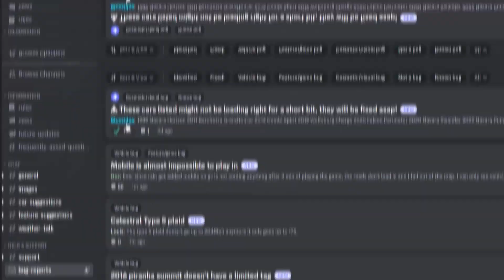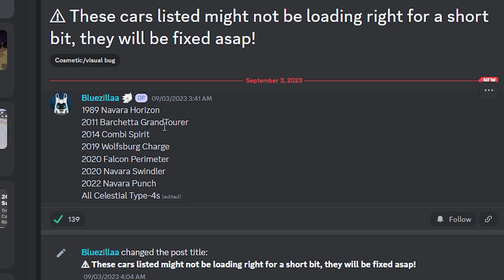These Cars Got Deleted In Greenville And Here Is Why...